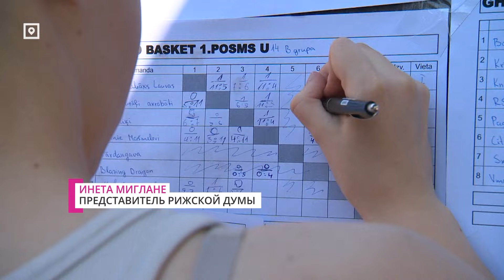Ghetto Games возобновит свои мероприятия. Но надолго ли?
Баскетбол и стритбол возвращаются на улицы Риги. GhettoGames возобновят свои мероприятия в парке Гризинькалнс. На встрече в Рижской думе стороны пришли к соглашению. Самоуправление будет выдавать разрешение на каждое отдельное мероприятие. Специалисты говорят, что в стране нет нормального закона о шуме, поэтому такие конфликты будут со временем только нарастать.